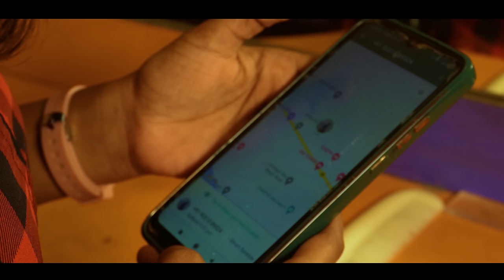ASUKH // অসুখ // Bangla Short Film 2023 // Short Film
EKDIN HATATH// একদিন হঠাৎ // BANGLA SHORT FILM//SHORT FILM

Hechki // হেঁচকি // Bangla Short Film 2023 // Short Film

AJANTE // অজান্তে // Bangla Short Film 2023 //Short Film

 TUMI CHHILE TAI 2||তুমি ছিলে তাই ২||Bangla Short Film 2023||Bangla Natok

THE HAUNTED||Bangla Short Film 2023||Short Film Bangla

My Vegan Date||Bangla Short Film||Bangla Love Story

Binti||বিন্তি||Bangla Short Film||Short Film 2023

This is the story of toxic relationship of a married couple. Yet a find the peace of mind couple looking for extra marital relationship. But they found their own way to lead the life.

Casting :
Debdyut Sengupta
Sayan Sarkar
Rupa Mondal
Suchitra Dolui
Story & Script : Himangshu Dey
Makeup : Somenath Paul
Cam & edit : Pinku
Dubbing : Saibesh Adak
Exec.Prodicer : Arun Sahana
Direction : Ronnie

bangla short film
bangladesh short film
new bengali short film 2021
short film
short story
bangla short film 2023
bangla shorts film
bengalihotshort film
short film bengali
new bengali short film
hot short film bangla
bangla natok 2022
new natok
bengali hot short film
2023 bangla natok
hot short film
bangladeshi drama
bangladeshi natok
film hot short
bangla new hot short film

purposes such as criticism, comment, newWS reporting,
infringing